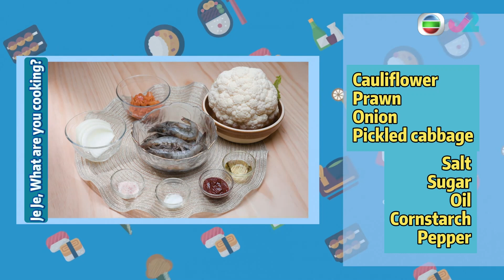Fried rice with Cauliflower | Je Je, what are you cooking? [Episode 3]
Si Emmie ang bida natin sa episode ito. Fried rice na may kasamang cauliflower at hipon ang lulutuin niya. Panoorin natin kung ano ang sekreto ni Master Chef Ben para maging mas masarap ang fried rice. Kung kayo , ano ang dinadagdag niyo para masarap ang fried rice?